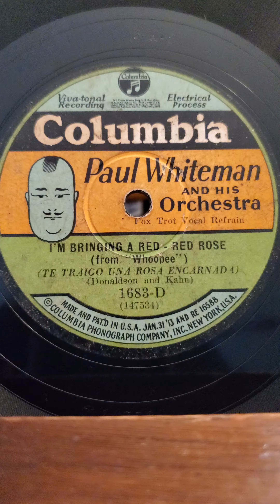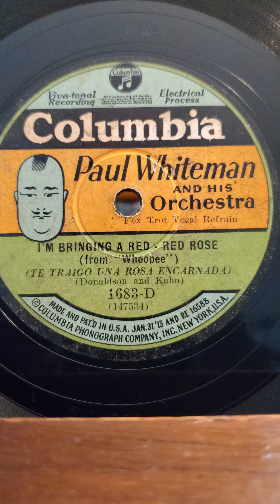I'm Bringing a Red Red Rose - Paul Whiteman and his Orchestra Columbia Records #1683